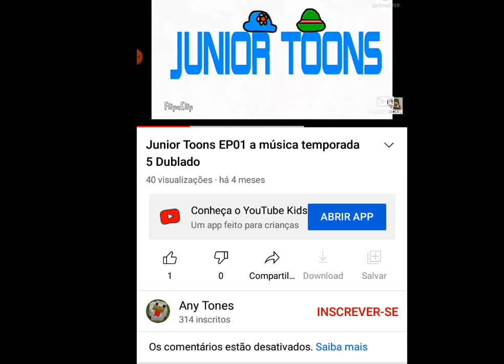nada se cria o negócio é copiar😂😂😂